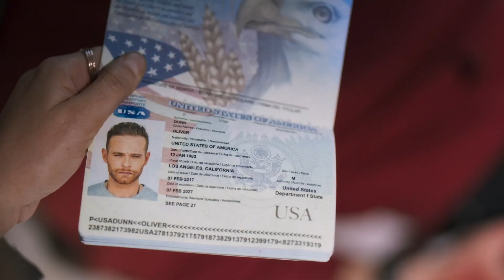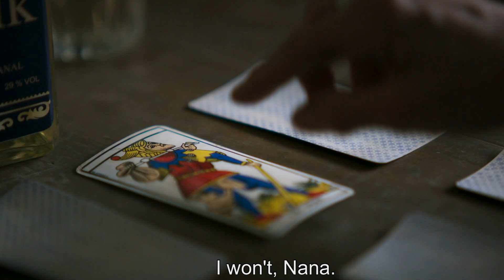Episodes 5-8 Recap | Falsa Identidad 2 | Telemundo English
Official video of Telemundo English Falsa Identidad. Rewatch the best parts of your favorite super series in this summary of last week’s episodes -- episodes 5 through 8.

Falsa Identidad
While living under the witness protection program in the United States, a dire situation will force Diego and Isabel to return to Mexico and face their enemies. This time, they can only emerge victorious or dead. Behind Isabel's back, Diego keeps in touch with his mother and surveils her every single move in order to protect her. One day, he loses track of her. Diego soon confirms that his mother has disappeared without a trace. He suspects that Circe or Mateo must be behind it and decides to go back to Mexico to rescue her. Diego already carries the burden of his brother´s death on his shoulders and can´t take one more family loss.